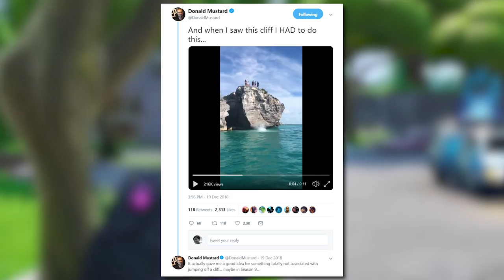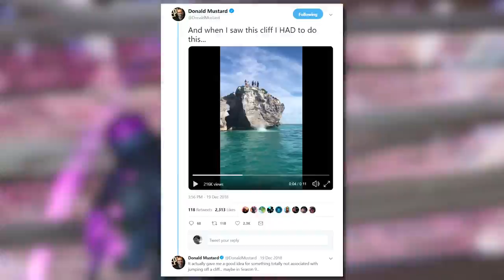FLARE GUN..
NEW FLARE GUN officially teased by Fortnite in this new FLARE GUN Trailer from the pro am. This video dicusses how the flare gun could work in battle royale. At the time it is not confirmed when and how this will be in Battle Royale, but A FLARE GUN could deff change fortnite up a bit.

About HollowPoiint

EVERYTHING I use to GAME:
▶Kontrol Freek:
▶SCUF Gaming:
6800 SW 40th St #282

♬ Music ♬
➞Title:
➞Artist:

[Video Title]
[Video URL]